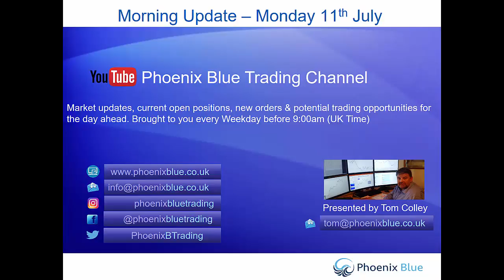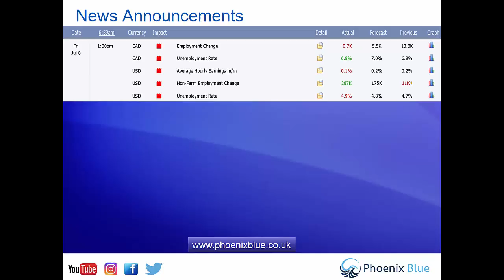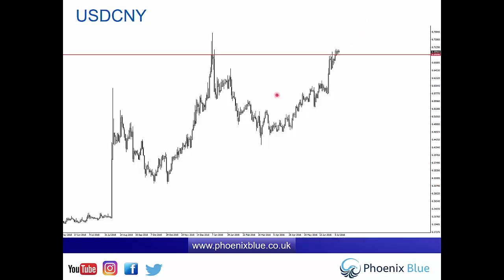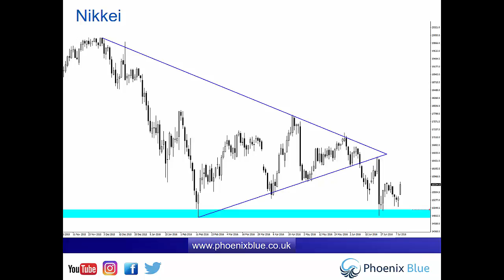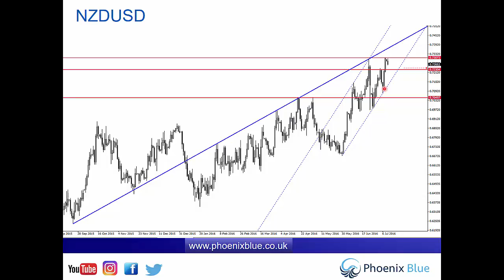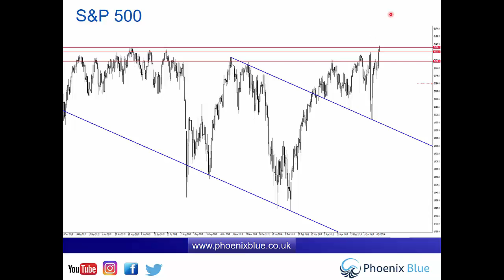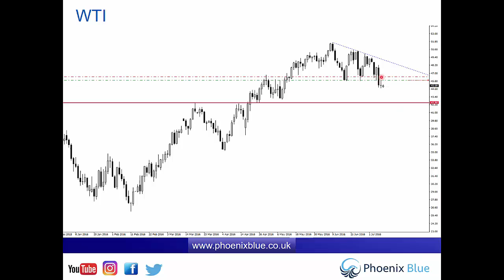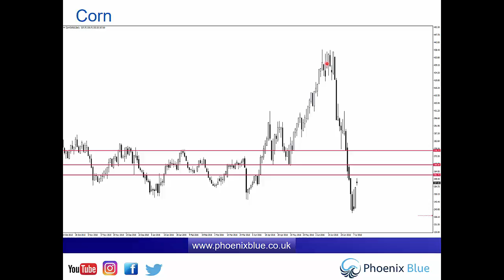Morning Update - Monday 11th July (Daily before 9:00am)